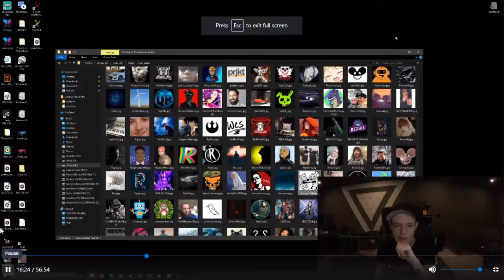Neat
A cropped version of a shitty crossover I made between Spinel and deadmau5 now exist in his computer. And he didn't hate it. yay!